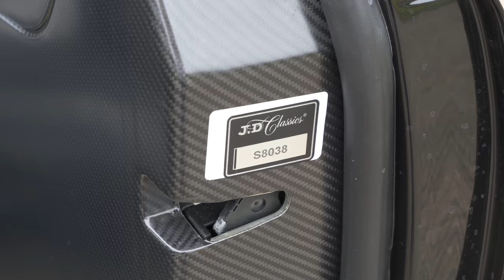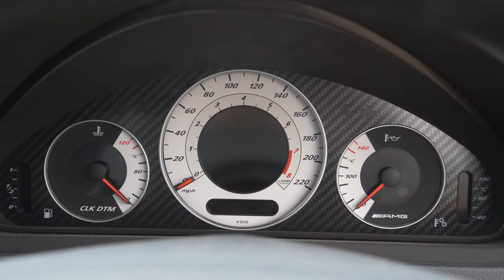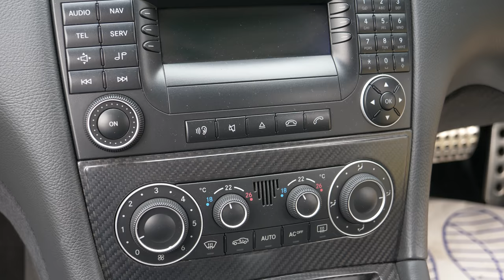This is Jenson Button's Mercedes Benz CLK DTM AMG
Don't you like to play the lottery game? Imagining what you'd fill your dream garage with if your millions came in. My best buddy Darren is a notorious Merc-botherer, and he'd have a pile of three pointed stars. For me though, there is only one car from the German marque that I'd have - the incredibly rare, expensive and amazing CLK DTM.

Until today, I'd never seen one in the flesh, but thanks to local specialist Steve Hurn we are able to give you a close up look at an incredible car, with a very famous owner.

Pendle Lease can supply any make or model of car and van with a leasing package tailored to your needs, whether it be a business or personal lease.  Head over to the Pendle Lease website, where you will find all of the latest leasing special offers.  Once you’ve found something you like, give them a call on 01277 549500 or email and one of the Pendle Team will be happy to help!

Sign up using our link for the 2019 Classic Motor Show and you could win a £50 Meguiars gift set.